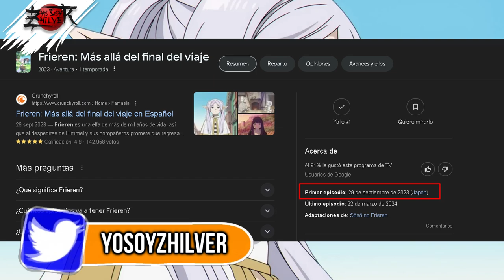HABLANDO DE FRIEREN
Hace poco vi el anime de Frieren, y aunque no salí siendo fanboy, debo decir que es una obra con mucha calidad. Aunque sea un poco tranquila, la verdad es que Frieren entrega un gran mensaje, que es el aprovechar a cada momento de nuestra vida.

En fin, yo soy Zhilver y aquí les dejo este video reseña hablando de Frieren en el anime.